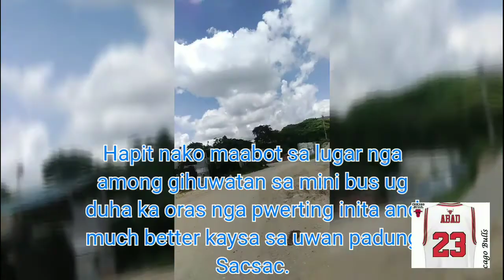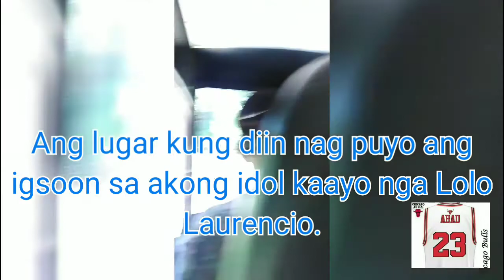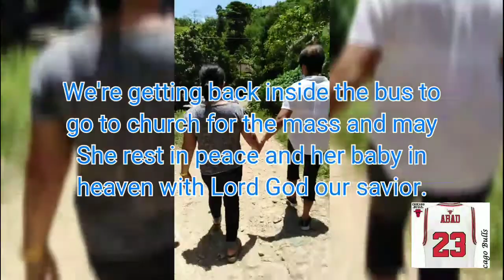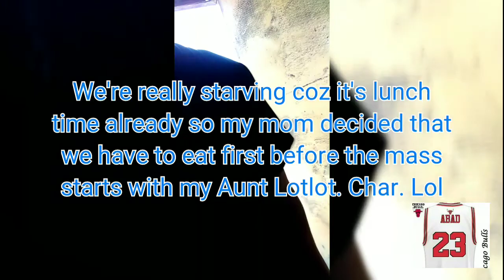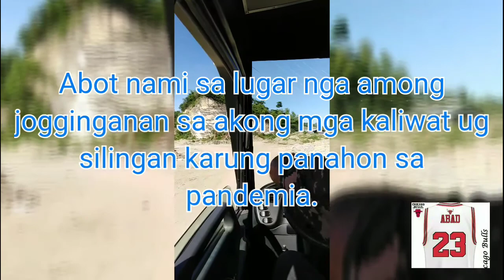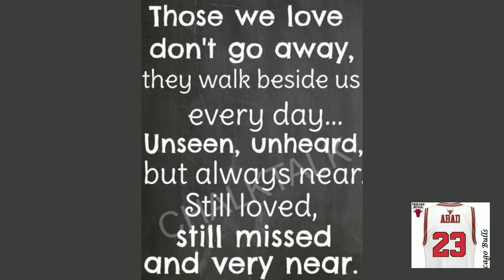Inspired by one of my idol Grandpa